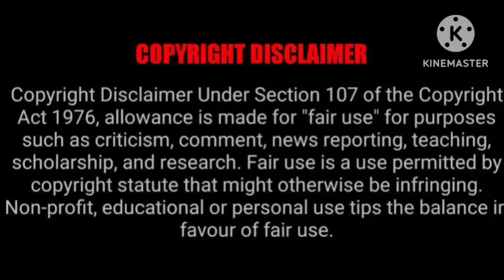A drunken mistake!!(Omegaverse Fanfiction )Hindi Explanation 'Part-9'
FF written by-  Nyatci